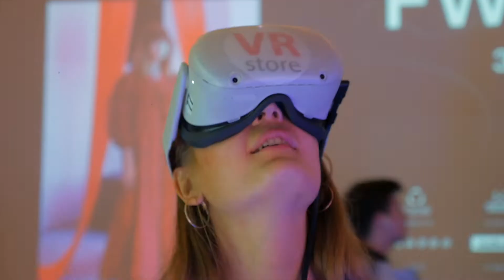VR-Store и Pushka School на Ukrainian Fashion Week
В феврале 2022 года на мероприятии Ukrainian Fashion Week 2022 компания VR-Store стала техническим партнером Pushka School - школы конструирования одежды. Краткий результат сотрудничества можно увидеть в этом ролике.

Или звоните по телефонам:
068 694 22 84 (Kyivstar)
 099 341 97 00 (MTS)